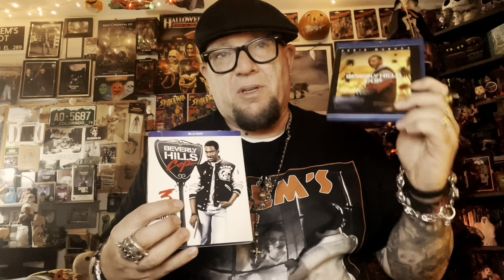RIP John Ashton ( 1948 - 2024 )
Paying tribute to one of my hero’s who passed away from cancer. The late great John Ashton